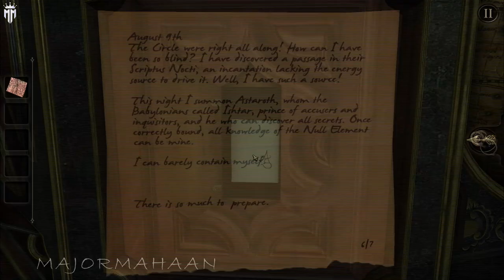THE ULTIMATE PUZZLE GAME "THE ROOM" CHAPTER 3 WITH TAMIL COMMENTARY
The Room is a puzzle video game developed by Fireproof Games. The game was originally developed for the iOS platform and released in September 2012. The Android version debuted as part of a Humble Bundle in March 2013 and was subsequently released on Google Play. A free expansion for the title was released in August 2013. An enhanced version of the game was released for Microsoft Windows in July 2014, and for the Nintendo Switch in October 2018.

At the time of The Room's creation, Fireproof had been providing art assets for other publishers, and The Room reflects the studio's first attempt to make their own game, but with limited finances, focused on a mobile title with the goal of taking advantage of the platform's unique interface aspects. The Room presents the player with a series of strange puzzle boxes that feature a number of physical mechanisms. The player is challenged to figure out how to open each one – typically by undoing a series of locks – to access another puzzle box within it. The game uses a variety of motions enabled by mobile device touchscreens to simulate actions in real life, such as looking around the device, turning keys, and activating switches. Through the game, a story involving the research of an unnamed person into the fifth classical element, "null," which is described in notes found through the various box puzzles.

The Room has received positive reception, and the iOS version received several awards. The game has sold more than 6.5 million copies. Fireproof Games have since released four sequels to The Room, with total collective sales of 11.5 million by 2016.